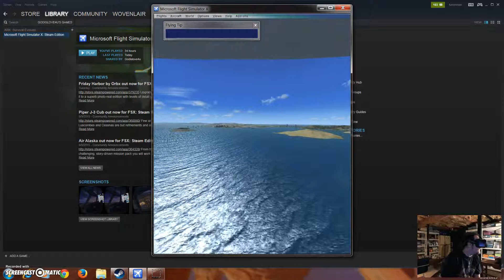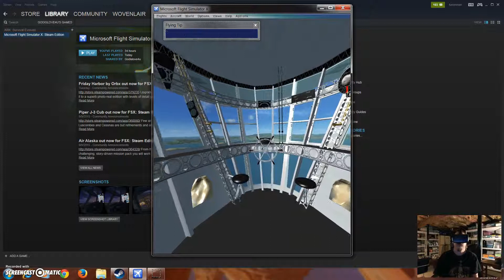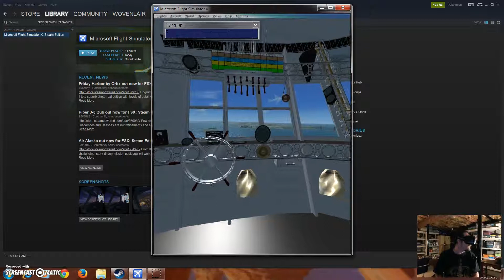airships dk2 flight simulator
it is a cool old time airship like the hindenburg we do not have these cool ships anymore